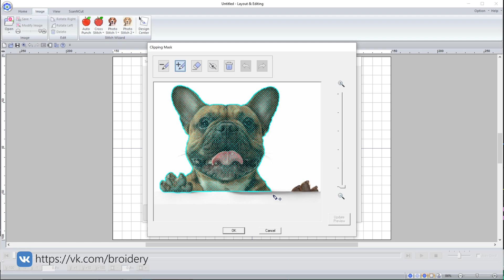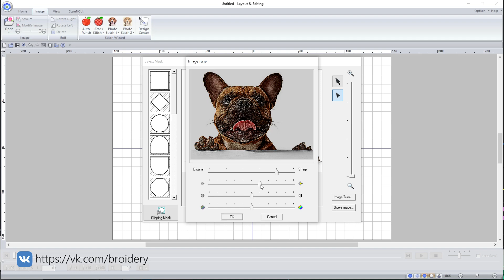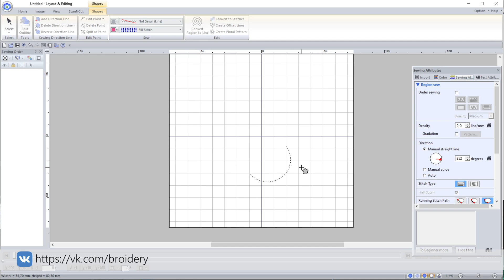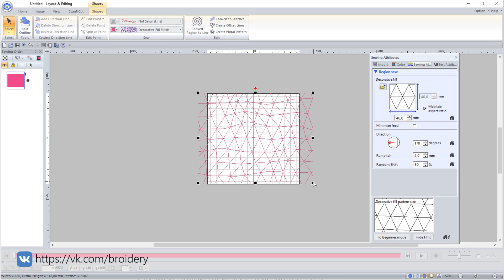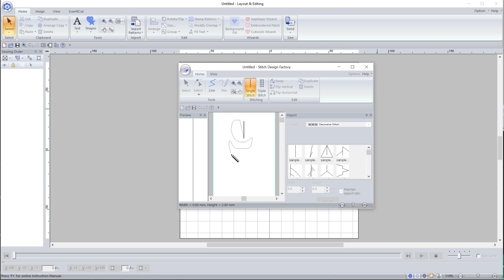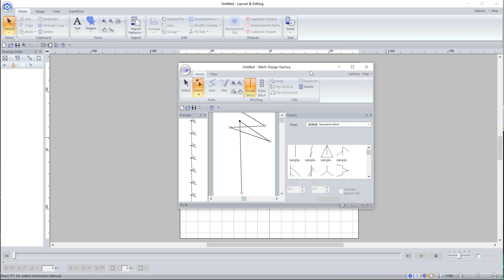Уроки PE Design: Сравнение 10 и 11 версий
О том, что появилось в последней версии программы PE-DESIGN. Видео-версия текстовой заметки.